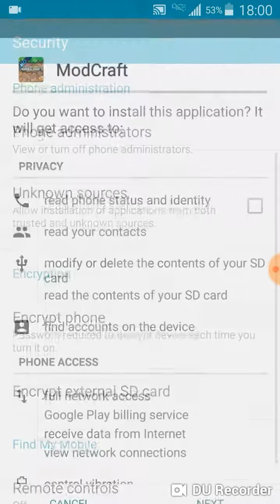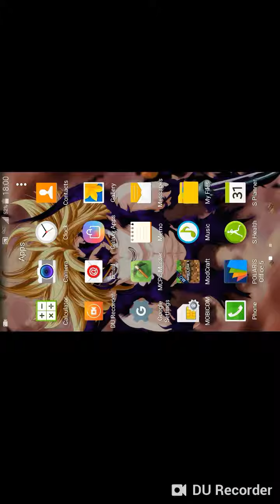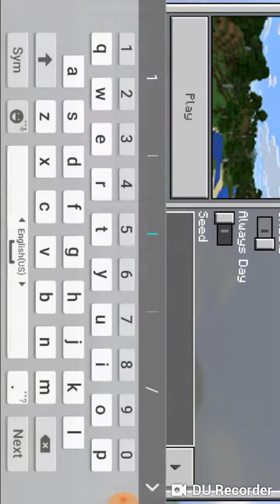Nergui bichleg minecraft